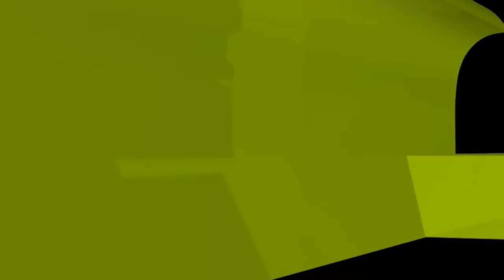মুসলমান শব্দটি কবে থেকে চালু হয়েছে?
মুসলমান শব্দটি কবে থেকে চালু হয়েছে? new waz II waj II Sheikh ahmadullah